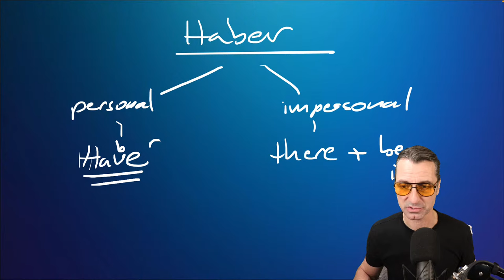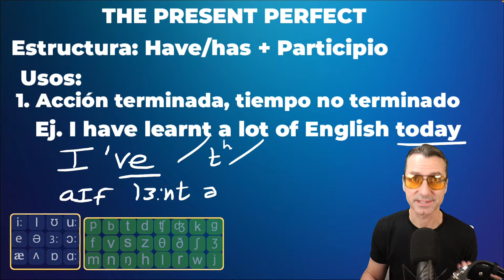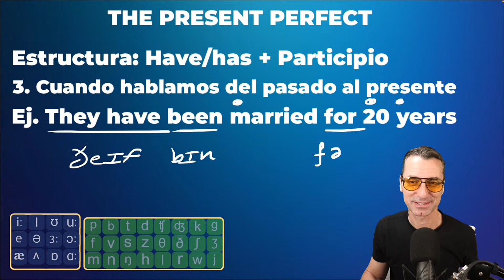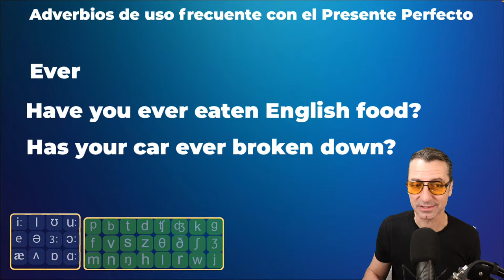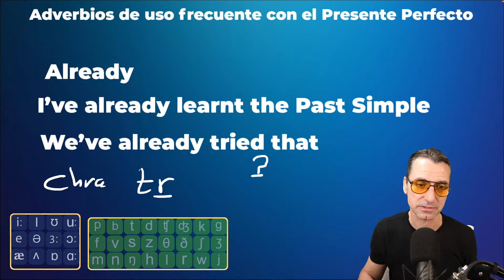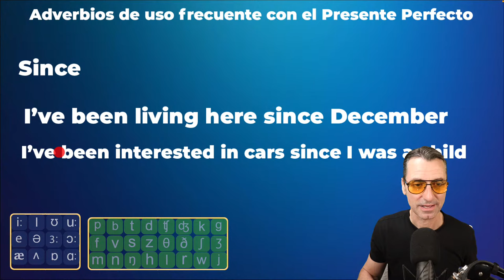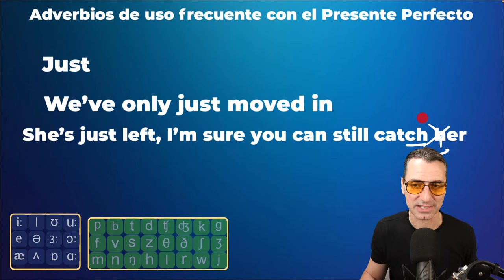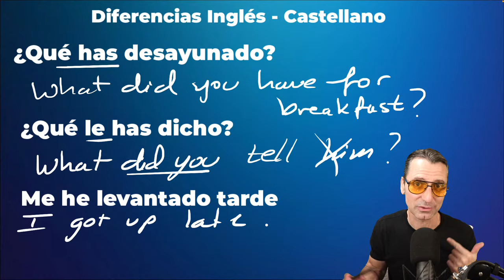Como hablar del pasado al presente con un experto en fonética